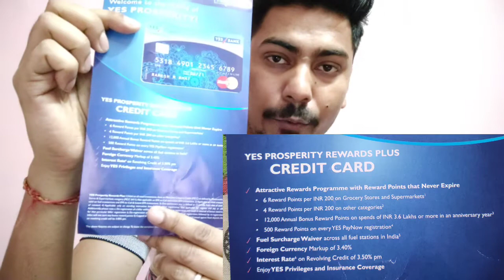Yes Prosperity Cashback Plus Credit Card Unboxing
Yes Prosperity Cashback Plus Credit Card |